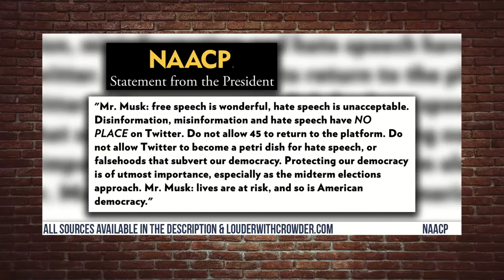The left's ideas are garbage, that's why they censor the opposition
From Louder with Crowder